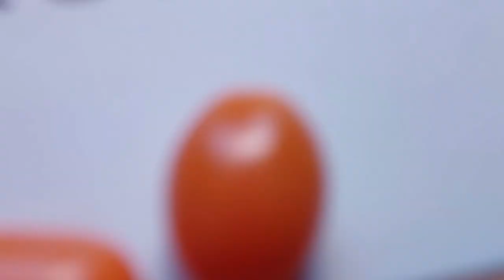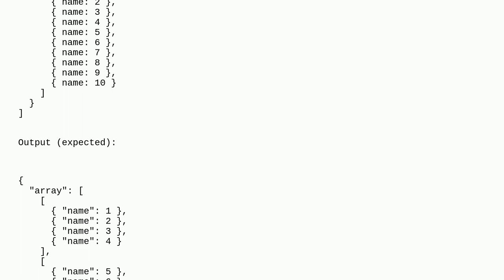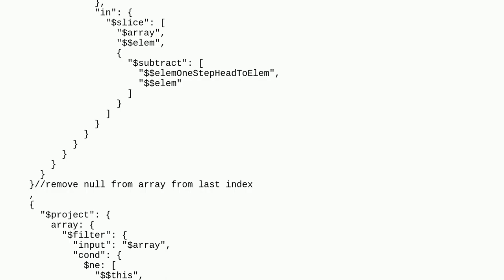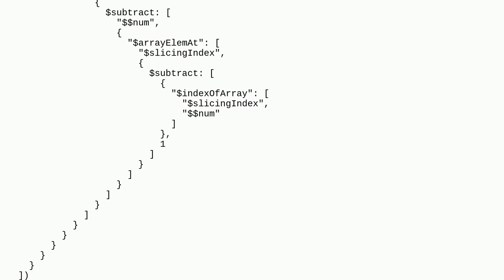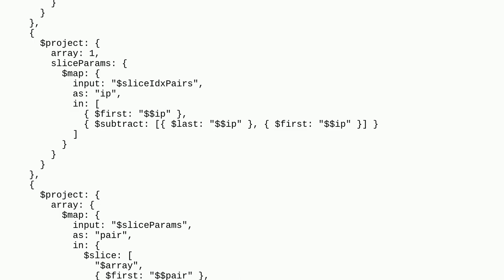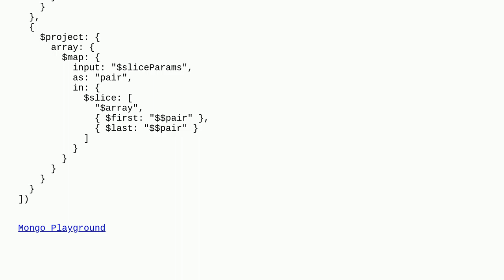In MondoDB : Slice array of objects from slicing index array and push in array through aggregation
A special thanks goes out to the community

  aggregation-framework slice arrays mongodb